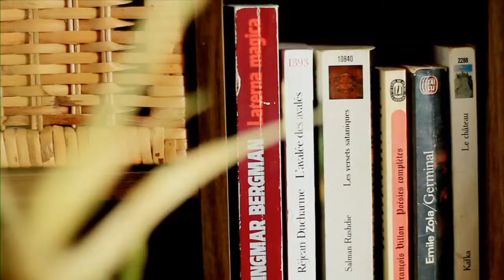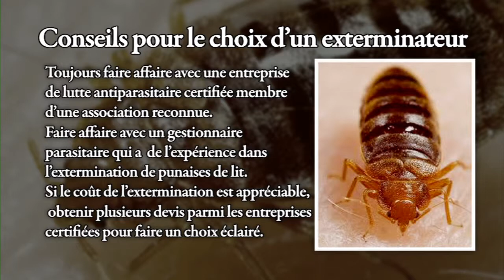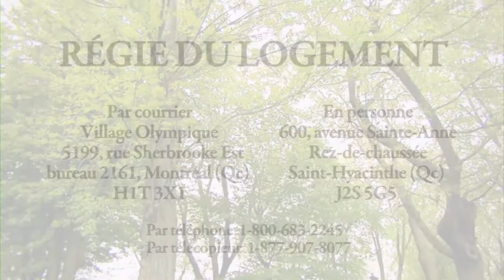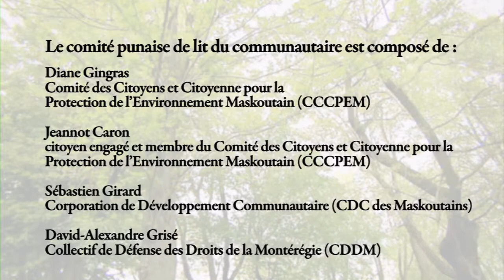WEB Documentaire pucedelit part2 YouTubeHD